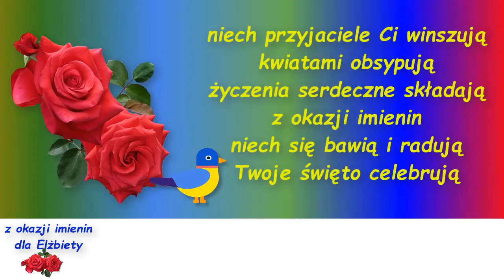z okazji imienin najlepsze życzenia dla Elżbiety🌸🌺🌸🌺🌸🌺imieniny Elżbiety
MIŁEGO i RADOSNEGO DNIA DZIŚ TOBIE ŻYCZĘ
Prześlij filmik znajomym na facebooku albo mailem - kliknij na napis UDOSTĘPNIJ (pod wyświetlaczem) i wybierz swoją opcję